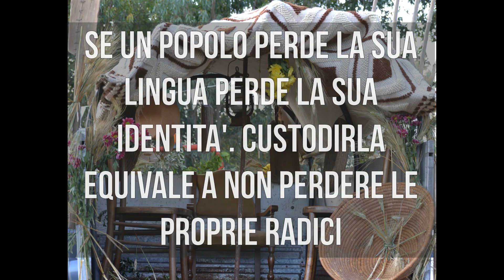Il sardo. Una lingua... per non perderci